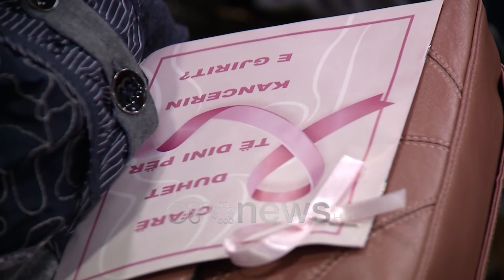Ora News - Lëvizja Demokratike e Gruas, aktivitet sensibilizues kundër kancerit të gjirit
Në kuadër të muajit sensibilizues për luftën kundër kancerit të gjirit, Lëvizja Demokratike e Gruas zhvilloi mbrëmjen e së enjtes një aktivitet sensibilizues në dobi të grave shqiptare.

Albana Vokshi: Do mundohemi që të mbushim çdo hapësirë të lënë nga institucionet shtetërore në luftën për jetën. Në luftën për shëndetin ka vend për të gjithë. Ndaj edhe mesazhi im për ju është që gjithkush që ka mundësi të mundohet të sensibilizojë, sepse parandalimi është fjala kyçe, parandalimi është shpëtimi i jetës së grave.

Paneli ishte i përbërë nga personalitete të fushës së mjekësisë dhe jetës publike. Moderatorja e emisionit “Boom”, Fjori Dardha, foli pa dorashka për historinë e kancerit të gjirit në familjen e saj.

Fjori Dardha: Është vërtet jo vetëm për personin që është i prekur nga kanceri i gjirit, por edhe për familjen. Për fatin tim të keq, unë me këtë sëmundje jam njohur nëpërmjet mamasë sime. Kur sëmuret nena në shtëpi duket sikur sëmuret gjithë familja.

Me premtimin se aktivitete të tilla do të mbahen përgjatë 12 muajve të vitit, Lëvizja Demokratike e Gruas premton seriozitet në mbështetjen e luftës kundra kancerit të gjirit dhe atyre grave të cilat u kanë mbijetuar betejës së vështirë me sëmundjen.